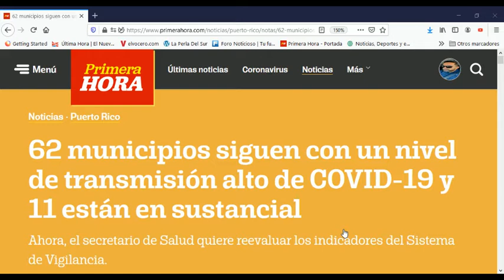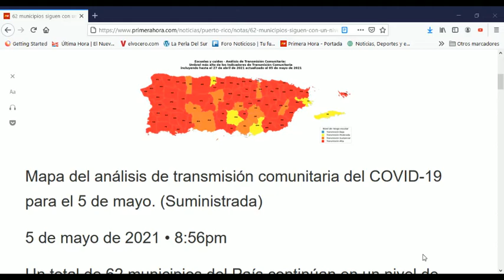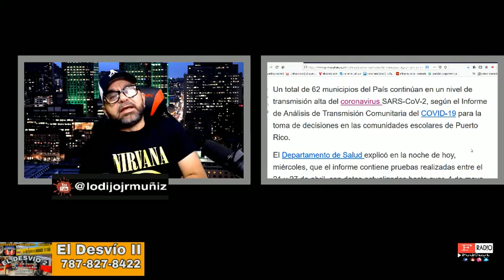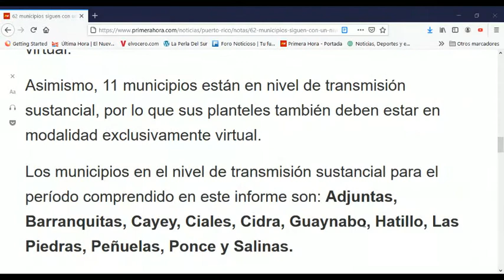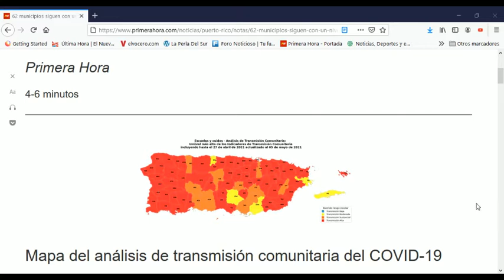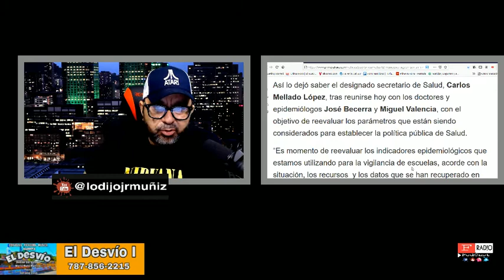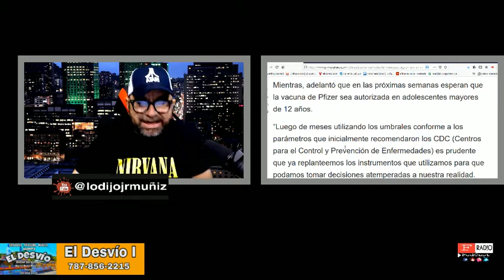62 municipios siguen con un nivel de transmisión alto de COVID-19 y 11 están en sustancial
62 municipios siguen con un nivel de transmisión alto de COVID-19 y 11 están en sustancial